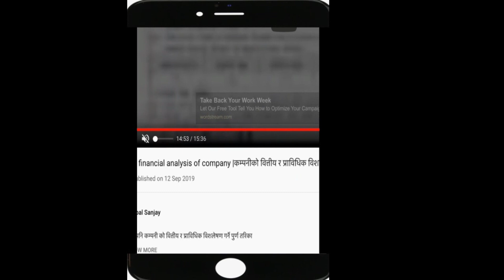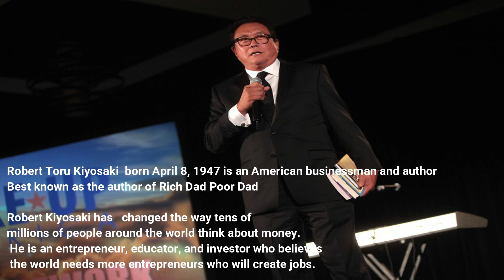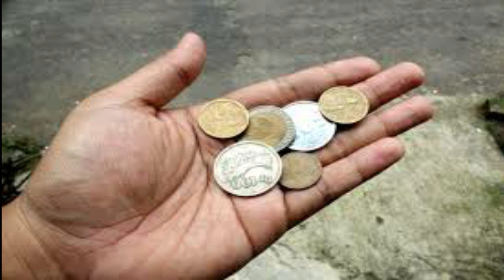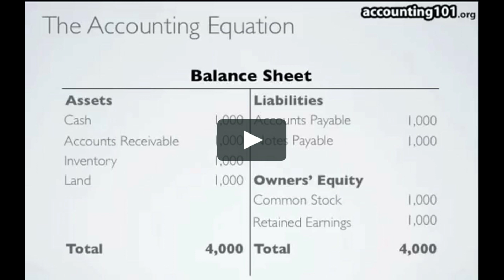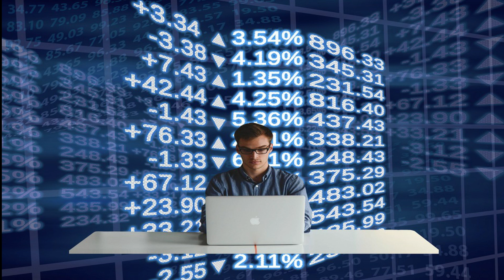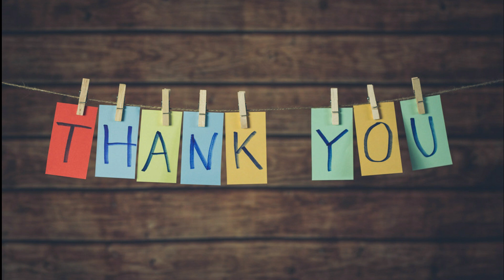यती जान्नुभयो भने धनी बन्नबाट कसैले रोक्न सक्दैन|key to become rich|rich dad poor dad